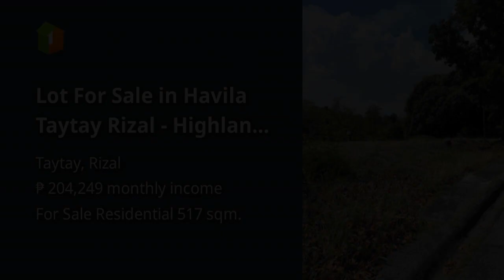Lot For Sale in Havila Taytay Rizal - Highlands Pointe! No Spot DP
Lots, Lands, and Farms For Sale in Taytay, Rizal: Taytay, Rizal